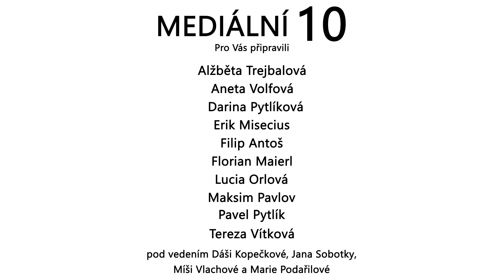Mediální desítka z 1. dne Letní Ambroziády 2020 - Praha (3. turnus)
Mediální 10 ze třetího Pražského turnusu Letní Ambroziády 2020 pro Vás připravuje mediální ateliér pod vedením Jana Sobotky, Dáši Kopečkové, Míši Vlachové a Marie Podařilové.